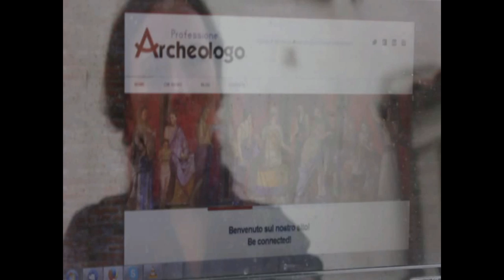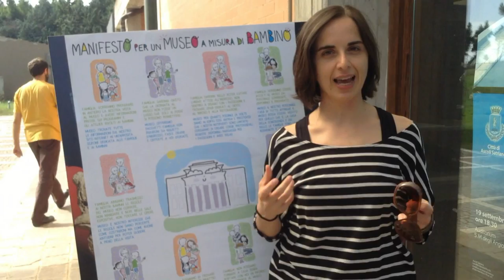Il ritorno degli Archeoblogger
Il prossimo 31 ottobre alla Borsa Mediterranea del Turismo Archeologico di Paestum gli archeoblogger si incontrano per la seconda volta. Ecco il video in cui si presentano!